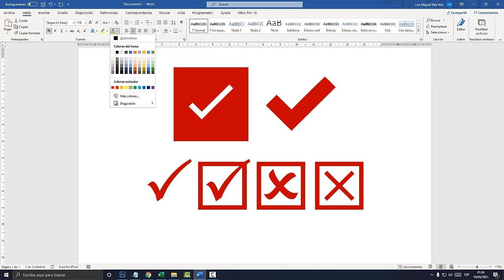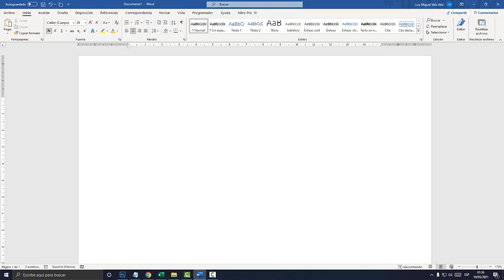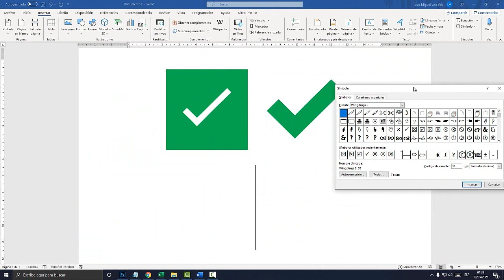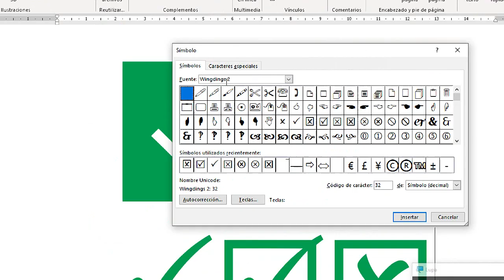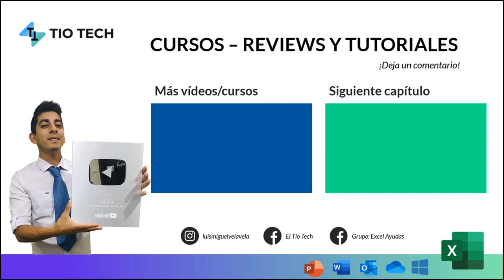Como poner el check o símbolo de la palomita en WORD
Aprende a poner el check en Word. Símbolo de la palomita en Word.